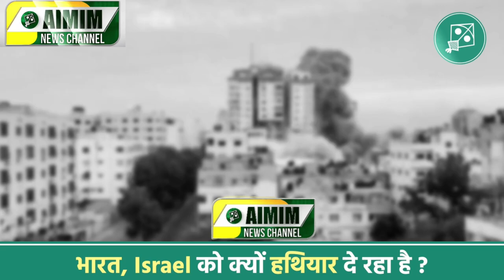AIMIM भारत ISRAEL को हथियार क्यू दे रहा है ASADUDDIN OWAISI PM MODI